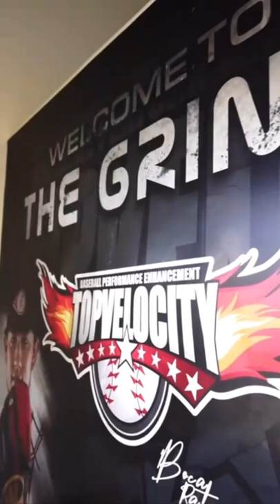July 14, 2022